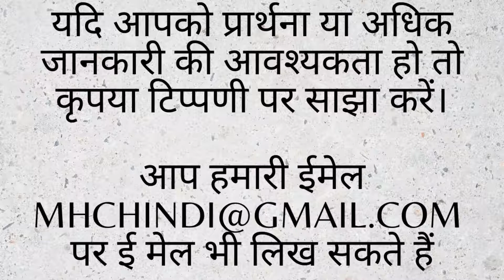Mysore Hope Center | Hindi Worship | हिंदी आराधना | 24 Jan 2021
Thank you for joining with us for the Hindi Worship Service of Mysore Hope Center on 24 Jan 2021.
We pray that you would be able to experience the presence of God.
We will be meeting for worship every Sunday at 7 AM online.
If you would like to know more or if have any prayer requests, please write on the comment.

24 जनवरी2021 को हमारे साथ मैसूर होप सेंटर के हिंदी आराधना में शामिल होने के लिए धन्यवाद ।
हम प्रार्थना करते हैं कि आप परमेश्वर की उपस्थिति का अनुभव कर सकेंगे।
हम प्रत्येक रविवार सुबह 7 बजे हिंदी आराधना के लिए हम मिलते है |
यदि आपको प्रार्थना या अधिक जानकारी की आवश्यकता हो तो कृपया टिप्पणी पर साझा करें।

 आपके प्रार्थना निवेदन और सल्लाह या सम्मति (काउंसलिंग) के लिए , निचे दिए गए फ़ार्म को भरें